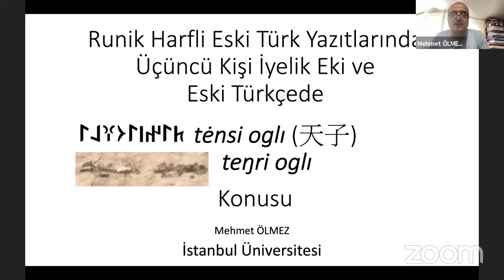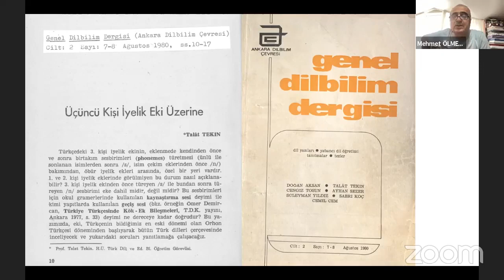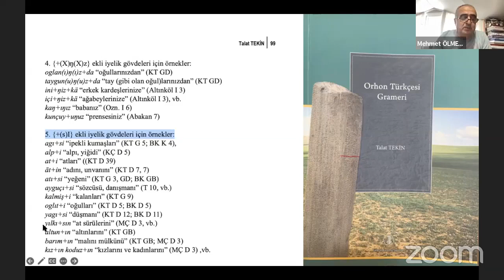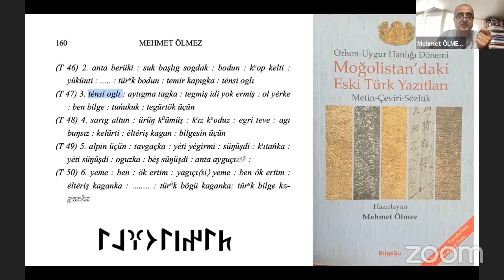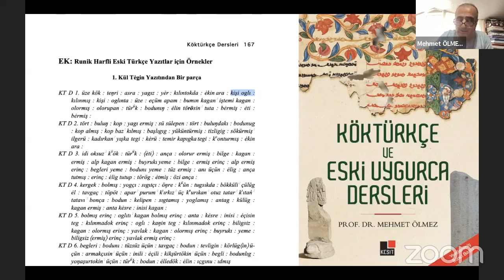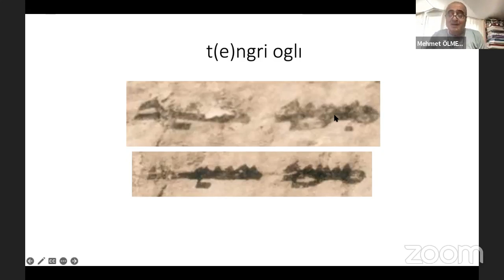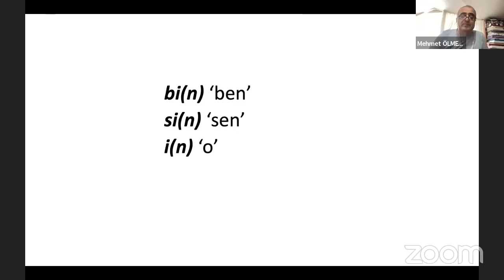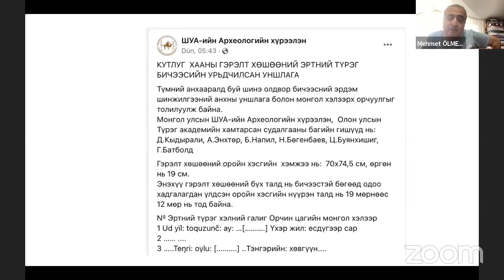tėnsi oglı (天子) - teŋri oglı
Runik Harfli Eski Türk Yazıtlarında Üçüncü Kişi İyelik Eki ve
Eski Türkçede “tėnsi oglı (天子), teŋri oglı” Konusu